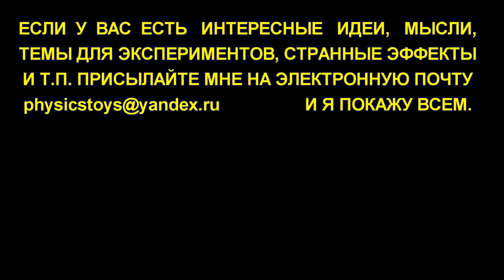🌑 Магнитная левитация неограниченно долго и очень просто! На постоянных магнитах! Игорь Белецкий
Как сделать "вечный" магнитный левитрон без использования сложной электроники своими руками. Магниты - занимательная физика!

     Меня зовут Игорь Белецкий. Я давно увлекаюсь техническим творчеством и популяризацией науки в интернете. Я исследую физические явления, проверяю теории и демонстрирую результат.
   Если у Вас есть интересные идеи, мысли, наблюдения, задумки для экспериментов или знаете крутой физический эффект, но руки не доходят их воплотить, присылайте мне на почту и я постараюсь их проверить, помогу разобраться, дам совет, или сниму ролик по Вашей теме.

МАТЕРИАЛЬНАЯ ПОДДЕРЖКА моих экспериментов приветствуется 